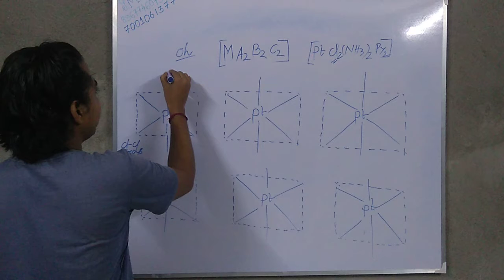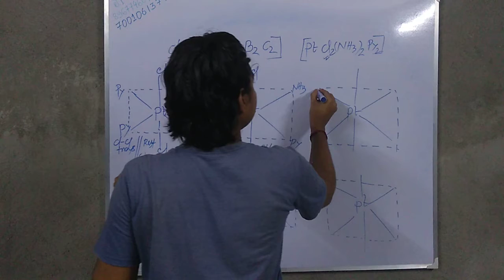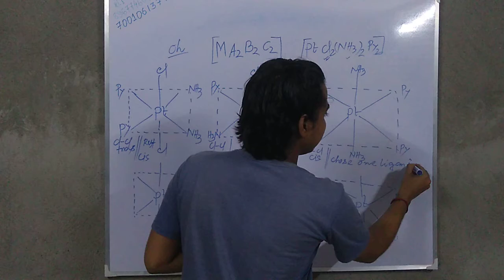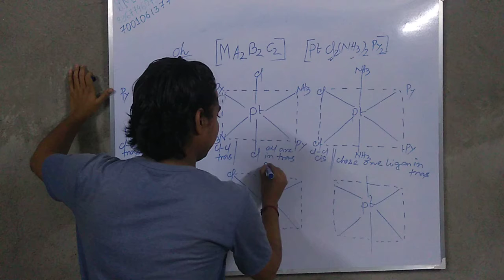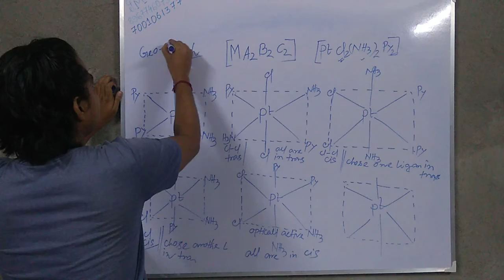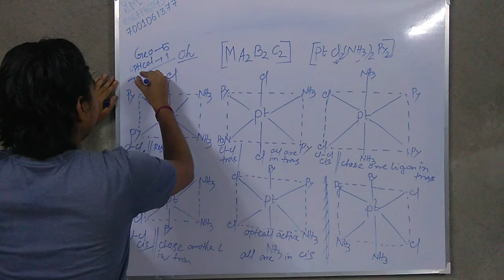geometrical isomer octahedral complex 05